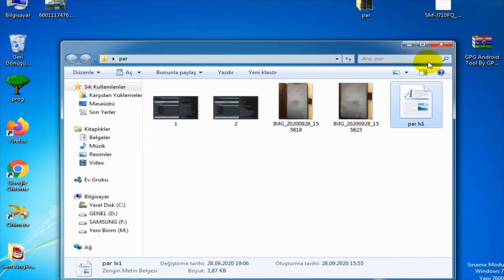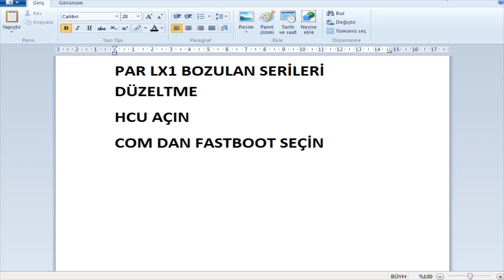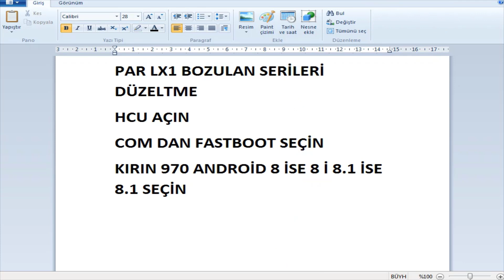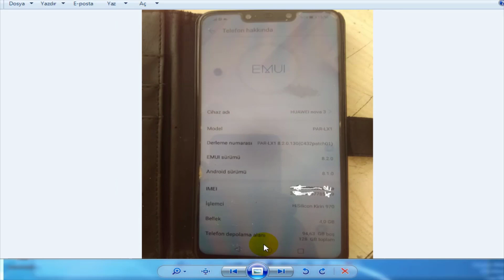PAR LX1 REPAİR HCU İLE KIRIN 970 NASIL YAPILIR (Huawei Nova 3)